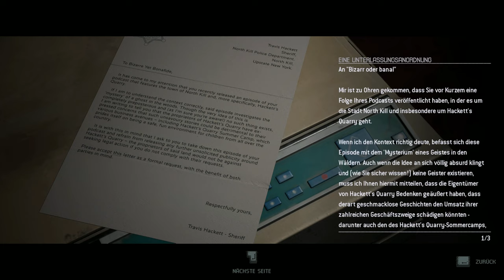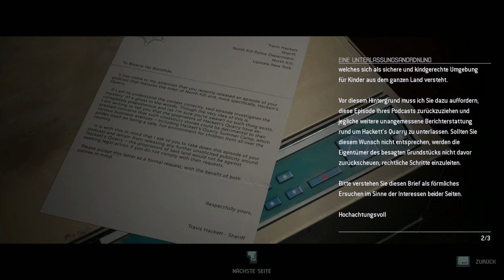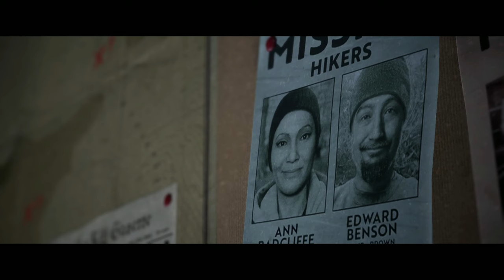So verlor Laura also ihr Auge | The Quarry #22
Wie der Titel schon verrät finden wir heute raus wie und warum Laura ihr Auge verloren hat und das ist nicht wirklich schön wie das passiert ist...

Likes und Kommentare sind natürlich auch immer gerne gesehen

Habt ne geile Zeit, bis zum nächsten Video, haut rein!

Mein Equipment:

Micro - DOCKIN MP1000
Pop-Filter - Yotto
Microfon Halterung - HAUEA
Monitor - LG
Zweit Monitor - LG
Headset - Astro Gaming
Controller - PowerA
Gaming Maus - Skiller
Gaming Keyboard - Skiller